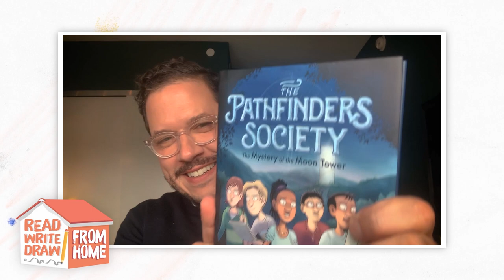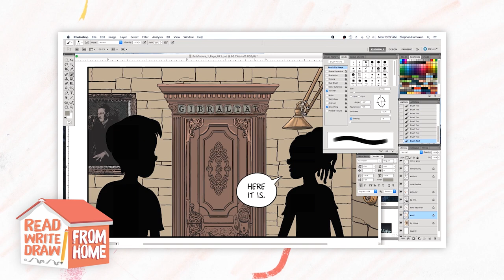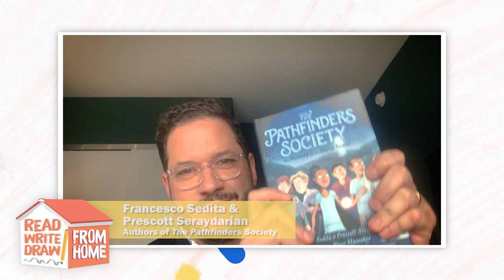Read, Write, Draw from Home | The Pathfinders Society: The Mystery of the Moon Tower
This week, meet the co-creators of THE PATHFINDER'S SOCIETY: THE MYSTERY OF THE MOON TOWER! See what inspired the book and start your own story with Francesco Sedita and Prescott Seraydarian, then join award-winning illustrator Steve Hamaker for a step-by-step character drawing guide!